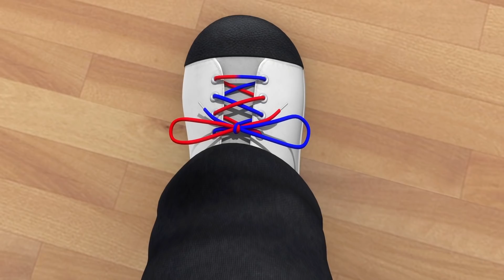Desenho para Bebe | Canção do tubarão | Canções para Crianças | Moonbug TV em Português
Moonbug TV em Português

Eena Meena Deeka - Aniversário de Meena